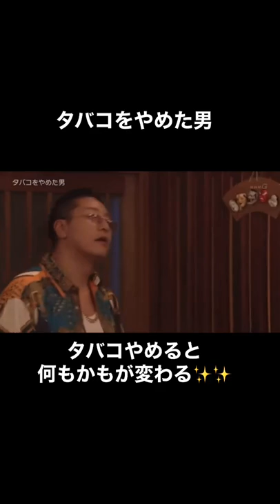タバコやめた男、タバコやめると